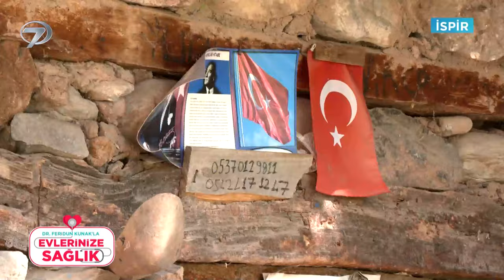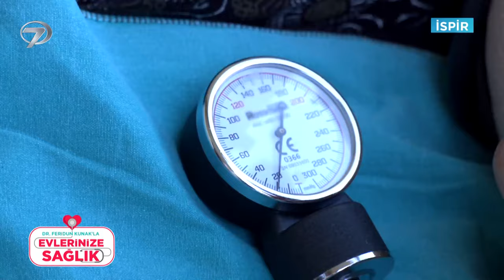Dr. Feridun Kunak’la Evlerinize Sağlık | Erzurum-İspir | 30 Eylül 2023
Ekranların sevilen ismi Op. Dr. Feridun Kunak sağlık dolu bir programla evlerinize konuk oluyor. Sağlığı izleyicisinin ayağına götüren Feridun Kunak, ‘Dr. Feridun Kunak’la Evlerinize Sağlık’ programında kaliteli bir yaşamın ipuçlarını veriyor.

Yaptığı programlarla izleyicisinin yaşam standartlarını yükseltmeyi hedefleyen Op. Dr. Feridun Kunak, ekrandaki yerini almaya devam ediyor. Romatizmadan psikolojik sorunlara, kanserden cilt hastalıklarına kadar birçok probleme alternatif tedavi yöntemleriyle çözüm bulan Kunak, evleri ziyaret ederek hastalıklara şifa oluyor.

Feridun Kunak ev ev dolaşarak izleyicilerinin hastalıkların kaynaklarını araştırıp, modern tıbbı alternatif tedavi yöntemleriyle harmanlıyor. Her evde bulunabilecek malzemelerle şifa dolu kürler hazırlayan Kunak, yaşam kalitesini arttıracak pratik bilgileri paylaşıyor.

Sağlıklı ve kaliteli bir hayata kapı açmaya hazırlanan ‘Dr. Feridun Kunak’la Evinize Sağlık’  her Cumartesi Kanal 7 ekranlarındaki yerini alıyor.